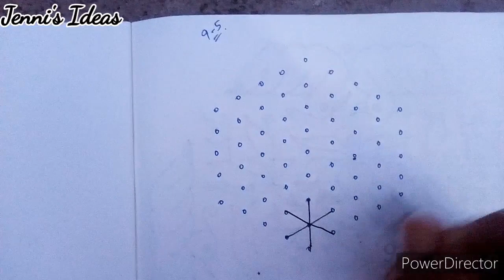9 to 5 dots simple and easy flower rangoli design/sankaranthi muggulu/padi muggulu/chukkalu muggulu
Hi friends,

here i upload 9 to 5 interlaced dots  beautiful latest design simple & easy rangoli.. And also i want to upload more and more beautiful

for details..